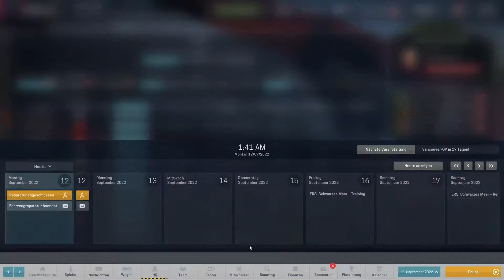Starkes Qualifing #126 -Motorsport Manager- [Deutsch] [HD]